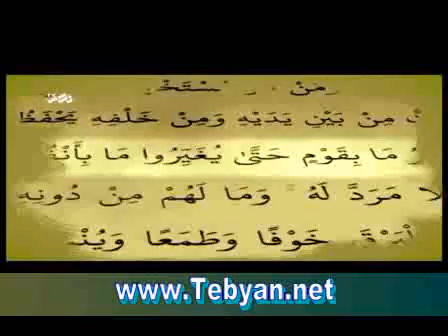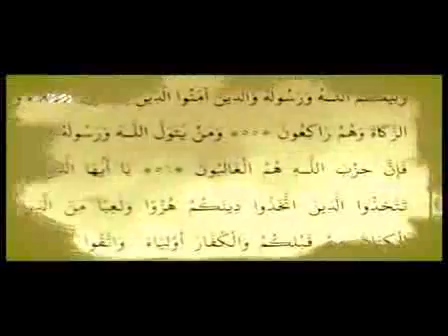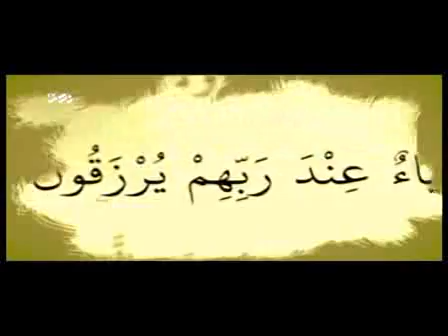بيداري اسلامي در قرآن